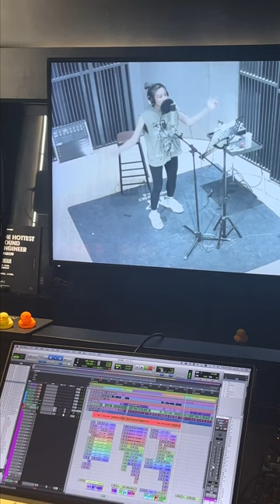《追夢的眼淚》新歌錄製幕後花絮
新歌大家聽了嗎？認認真真的幕後花絮來啦，這就是創作和錄音做歌的快樂啊！希望這首歌能帶給大家不要氣餒的勇氣已。